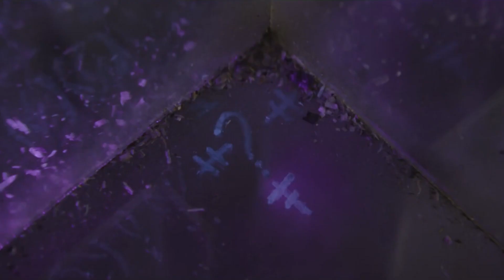What to expect from The Batman 2?